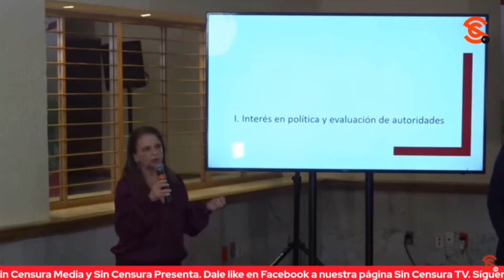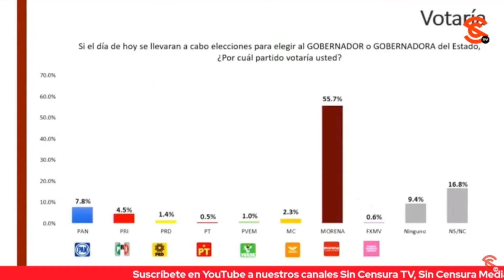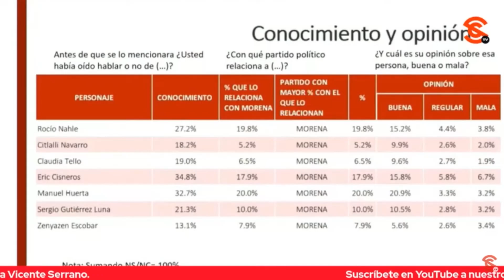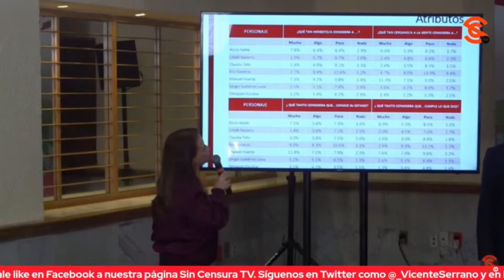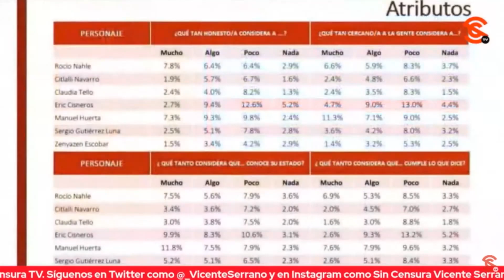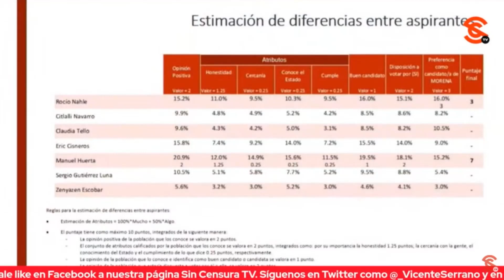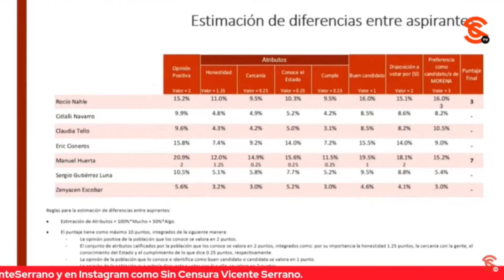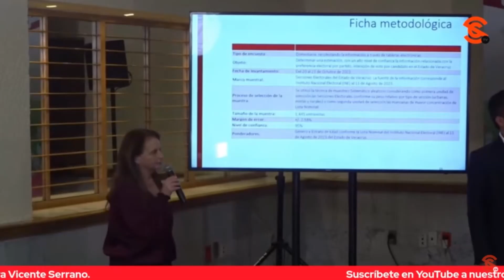NAHLE Y HUERTA FELICITAN A VERACRUZ Y ADELANTAN QUE TRABAJARÁN EN UNIDAD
Rocío Nahle, la ganadora de las encuestas para coordinar la defensa de la Cuarta Transformación en Veracruz y Manuel Huerta, el segundo mejor posicionado, ofrecieron un mensaje conjunto en el que destacaron la unidad y el trabajo coordinado del partido así mismo felicitaron al pueblo veracruzano por marcar el rumbo de las próximas elecciones. En las siguientes horas se darán a conocer los resultados de Tabasco
Conviértete en miembro de este canal para disfrutar de ventajas: